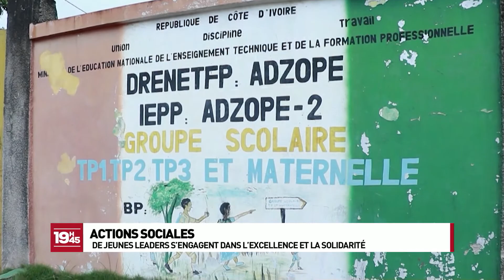LIFE TV - Célébration de l’excellence à Adzopé. Leaders de Demain pose un acte de solidarité.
CELEBRATION DE L'EXCELLENCE ET ACTION SOCIALE :
L’organisation Leaders de Demain en collaboration avec Soukpa Fondation et Give Smiles récompense les meilleurs élèves de EPP Bad d'Adzopé et fais un don de 500 kits à l'établissement.

Ce jeudi 22 septembre 2021, à l'EPP Bad d'Adzopé, a eu lieu, une cérémonie de remise des prix des meilleurs élèves et kits. C’était en présence de plusieurs personnalités à savoir: Monsieur David MOBIO représentant du DG de la RTI, précédemment Parrain du programme et invité d’honneur, Madame Aida Wendyam Nathalie représentante de la Marraine de la promotion Hafou TOURE SAMB, Club Abidjan Ville Durable partenaire de Leaders de Demain, Paulin YAPI Directeur de l'établissement, Mohamed Cherif Président de l’organisation Leaders de Demain, Soro Nabehe president de Give Smiles, Amy Leila Silué Secrétaire générale de Soukpa Fondation, et bien d’autres. Cette initiative conjointe de l'établissement, vise à promouvoir les plus méritants travers le programme Africa’s Future Leaders de l’organisation Leaders de Demain.

Débutée aux couleurs de l’hymne nationale ivoirienne, cette célébration qui prône l’excellence, a été l’occasion de rendre un vibrant hommage aux meilleurs élèves de cette école. La fête de l’excellence a pris fin avec la remise de prix aux meilleures élèves de ladite école.

Le monde de l’éducation et de l'entrepreneuriat ne cesse d’évoluer chaque jour et nous devons répondre à ces enjeux. C’est pour cette raison que nous encourageons les élèves et les étudiants d’aujourd’hui à se confronter à l'excellence.

Africa's Future Leaders est la préparation du monde professionnel de demain. Engagé en faveur de l’éducation à travers sa politique du social, nous continuons d’œuvrer pour la promotion d’une culture d’excellence, de sensibilisation, de formations et d'insertion au sein de la jeunesse ivoirienne afin d’assurer à ces nouvelles générations un avenir durable.

AFRICA’s FUTURE LEADERS est la préparation du monde professionnel de demain. Engagé en faveur de l’éducation à travers sa politique du social, continue d’œuvrer pour la promotion d’une culture d’excellence, de sensibilisation, de formations et d'insertion au sein de la jeunesse ivoirienne afin d’assurer à ces nouvelles générations un avenir durable.